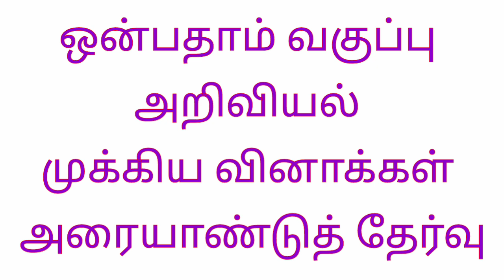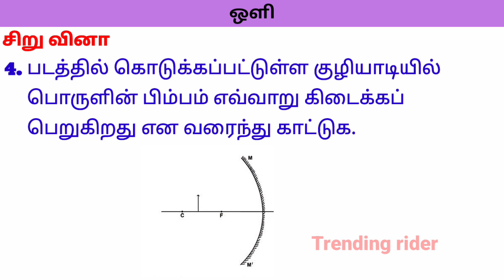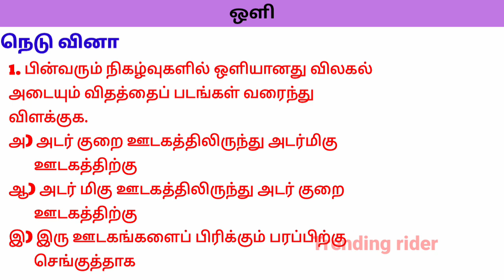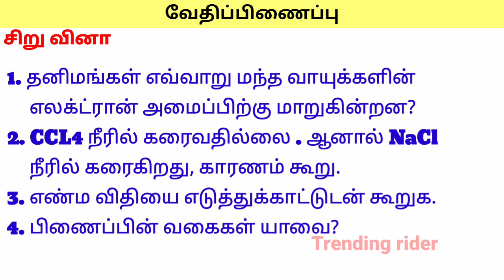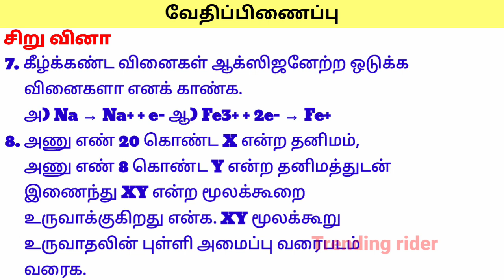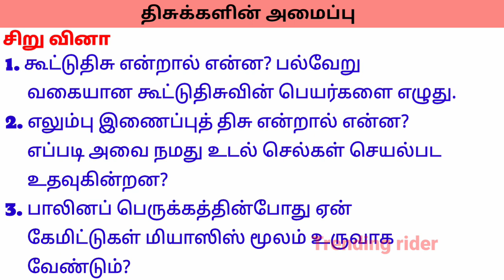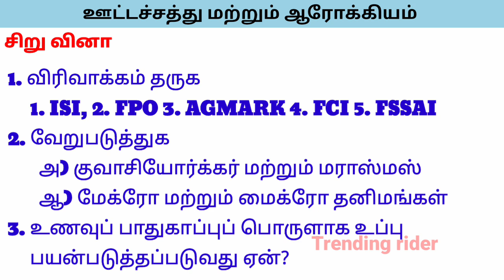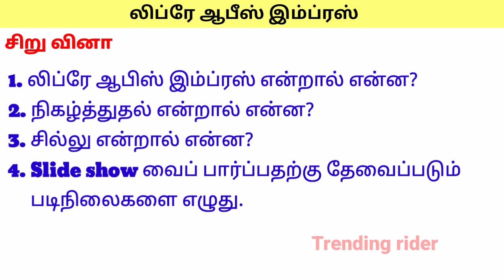9th Standard Science Important Questions Tamil Medium Half yearly Exam அறிவியல் முக்கிய வினாக்கள்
9th Standard Science Important Questions Tamil Medium Half yearly Exam

ஒன்பதாம் வகுப்பு அறிவியல் முக்கிய வினாக்கள்